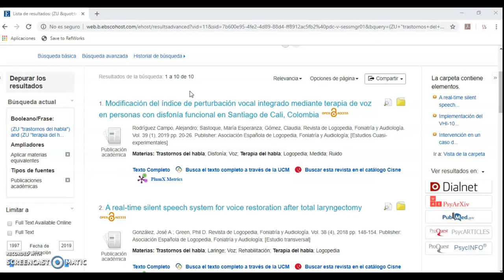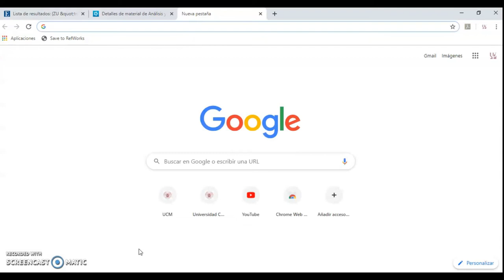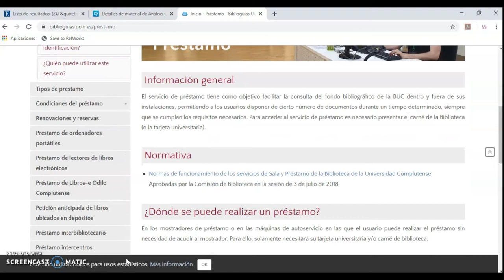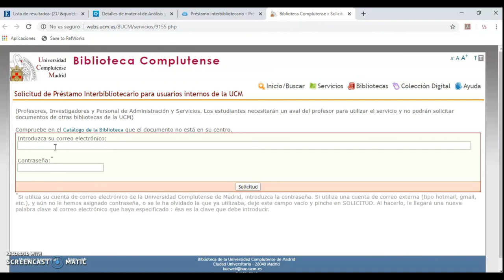PSICODOC 7 ACCESO AL TEXTO COMPLETO